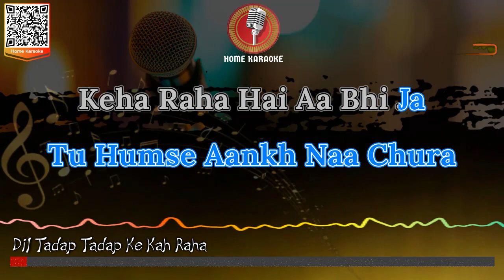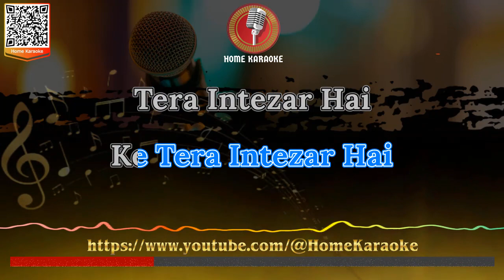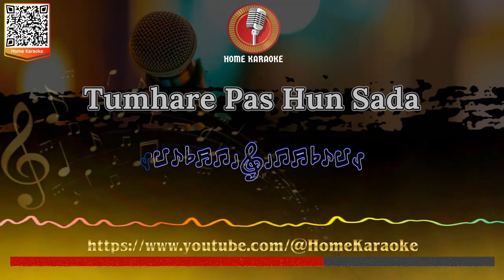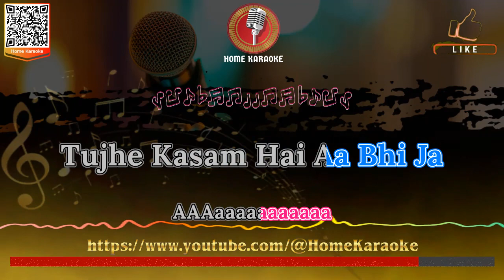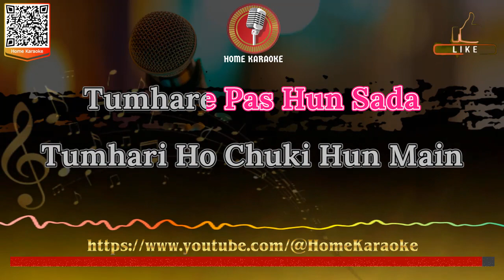Dil Tadap Tadap Ke Kah Raha | Duet - Mukesh & Lata Mangeshkar, Madhumati 1958 (Home Karaoke)